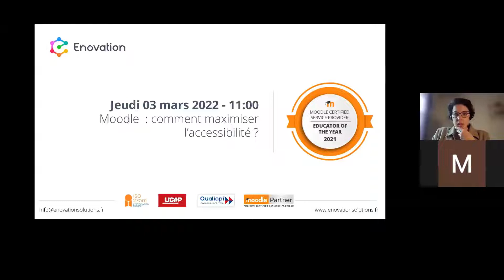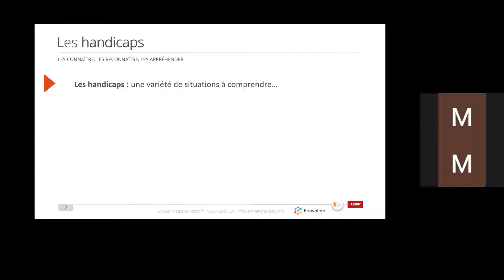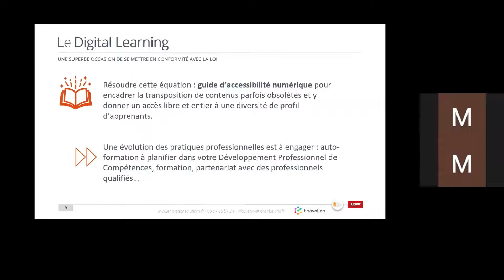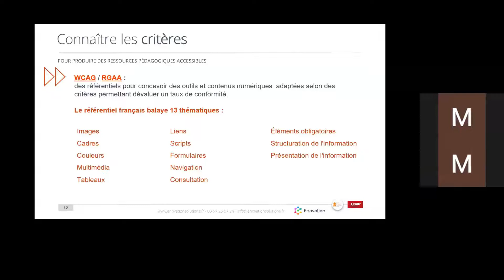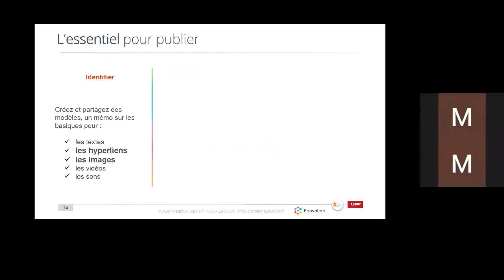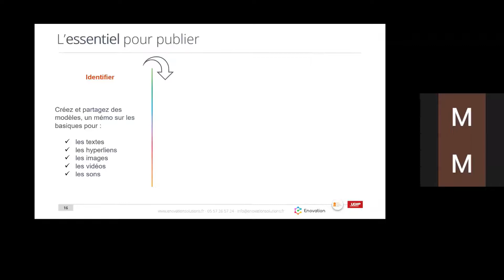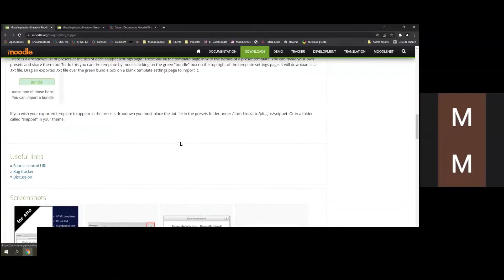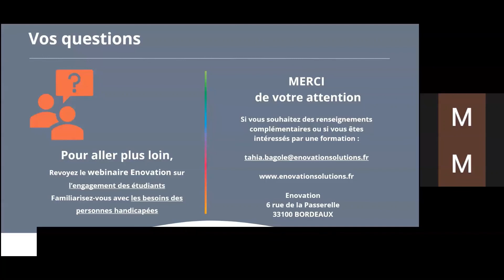Webinaire | Moodle: Maximiser l’Accessibilité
Ce webinaire porte sur l’accessibilité des formations dans l’univers Moodle. .

Au delà du fait de répondre à une injonction légale, il s’agit tout simplement de reproduire dans votre environnement de formations digitales les bons réflexes que vous avez sû développer dans vos sessions présentielles. Nous verrons ensemble comment Moodle vous aide déjà (peut-être sans que vous le sachiez), à prendre en main le sujet.

Vous verrez comment mettre en place dès aujourd’hui certaines stratégies pour intégrer quelques normes essentielles qui vous permettront de convertir peu à peu votre enseignement traditionnel en contenus accessibles.